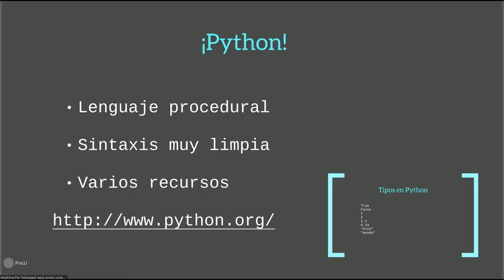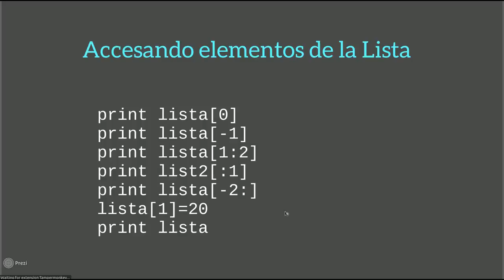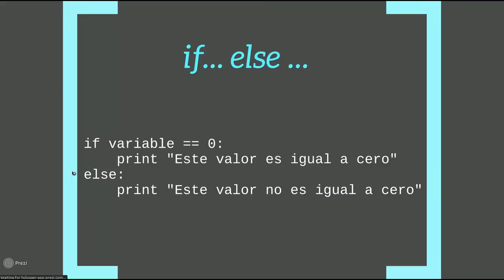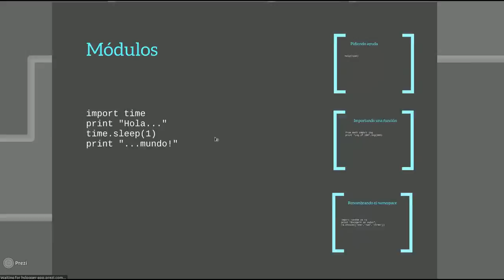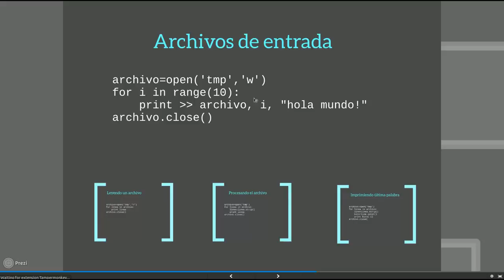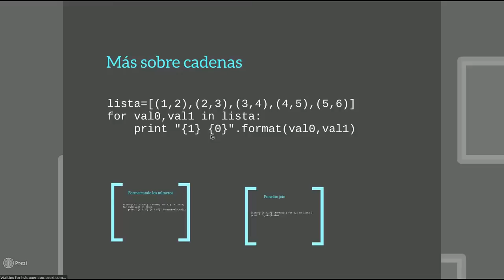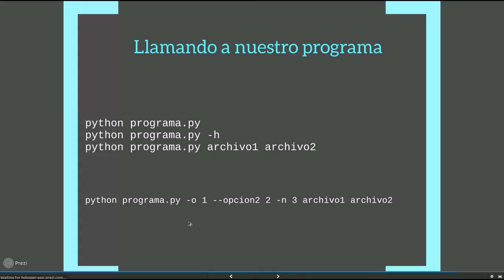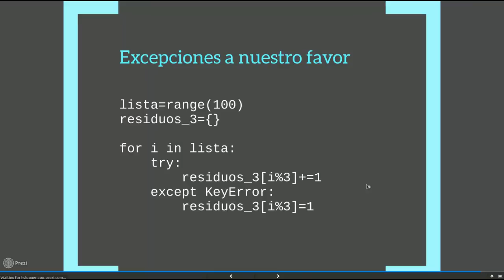Python para programadores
Un video que explica los elementos básicos del lenguaje de programaciòn a programadores